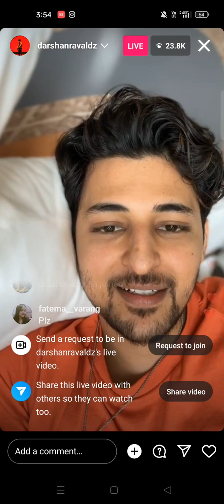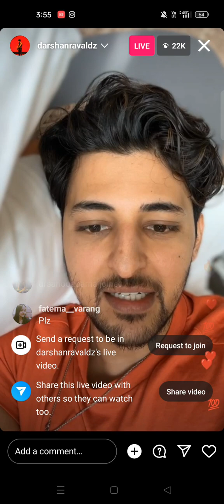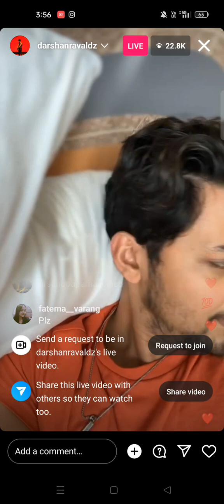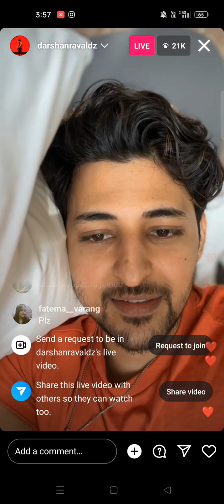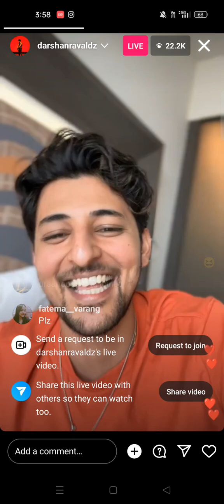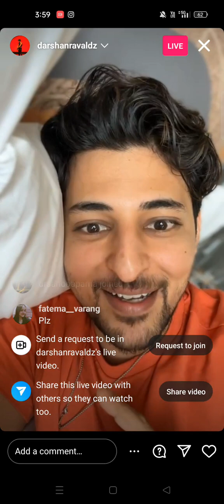Darshan raval instgram live From Kolkata ❤️.@DarshanRavalDZ